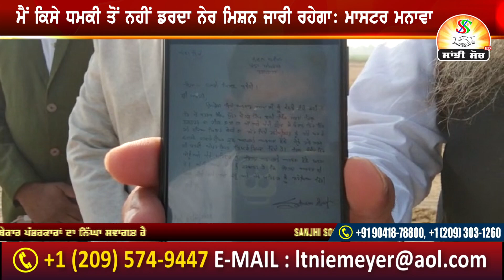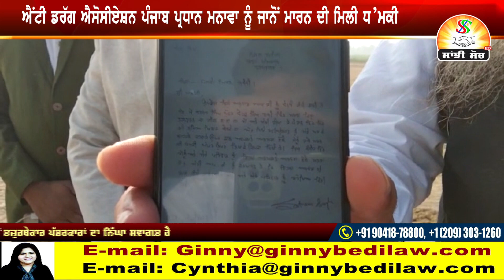ਐਂਟੀ ਡਰੱਗ ਐਸੋਸੀਏਸ਼ਨ ਪੰਜਾਬ ਪ੍ਰਧਾਨ ਮਨਾਵਾ ਨੂੰ ਜਾਨੋਂ ਮਾਰਨ ਦੀ ਮਿਲੀ ਧ’ਮਕੀ